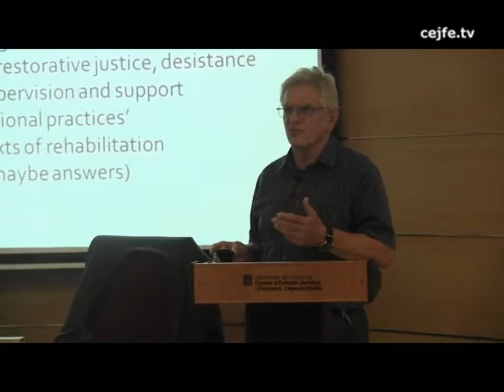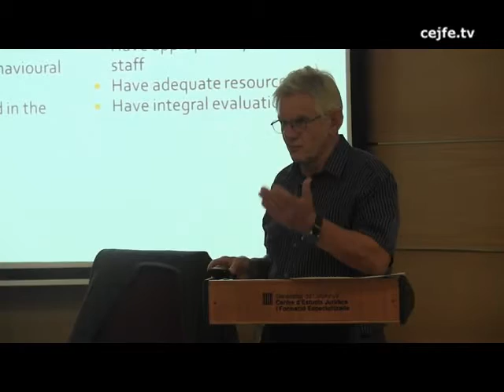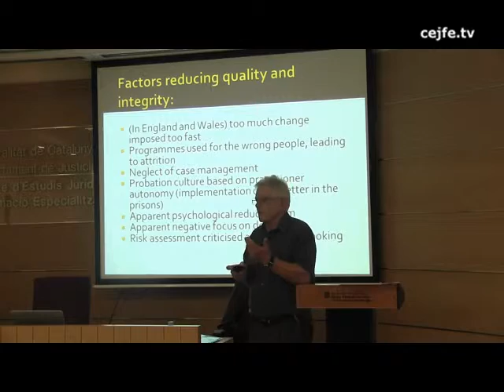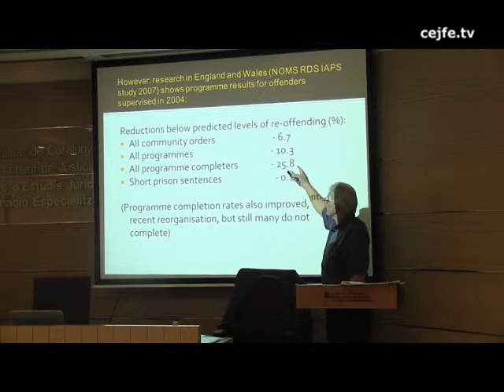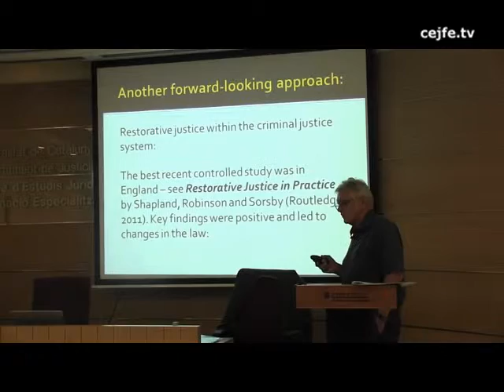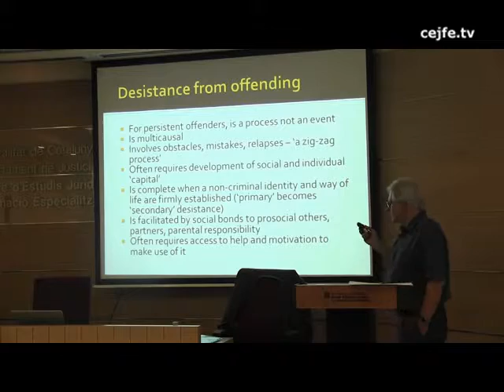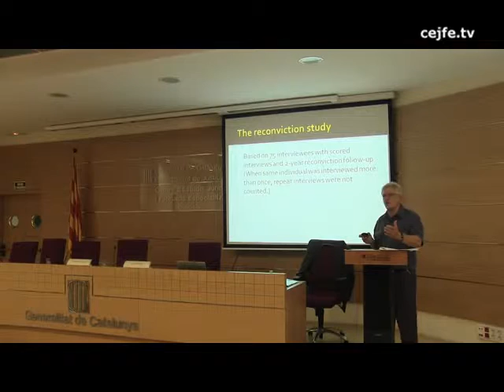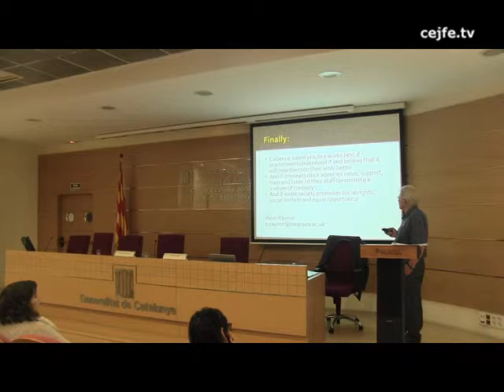De la teoria a la pràctica: idees per millorar la intervenció amb infractors. Peter Raynor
Espais d'actualitat. Cicle 2016 de conferències sobre criminologia i execució penal.
Conferència: De la teoria a la pràctica: idees per millorar la intervenció amb infractors. Peter Raynor